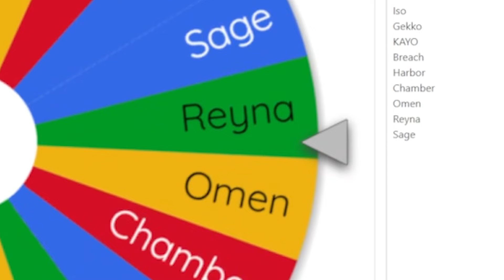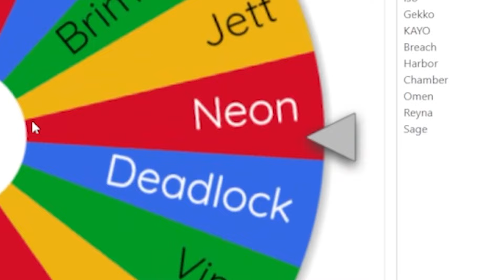Mistakes only LOW ELO players make in Valorant!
In this Valorant ranked challenge episode, watch as I take on the randomized nuzlocke with an alter ego for an exciting gameplay twist! Episode 8 is full of surprises and epic plays, don't miss out!